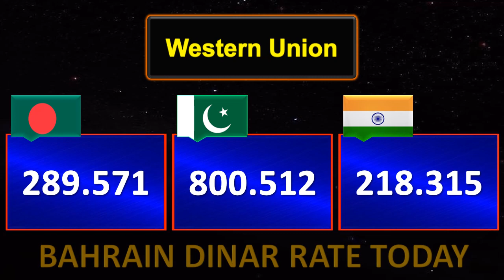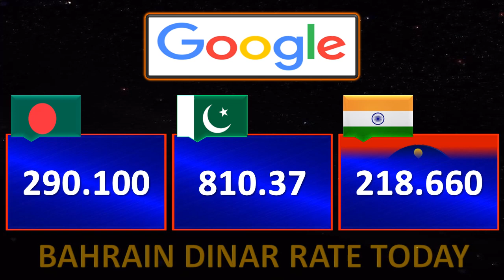Bahrain Dinar Rate Today 3 September 2023 | Aaj Bahraini Dinar Rate 3-9-2023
⏰ ➔ 3 September 2023, 3/9/2023, 3-9-2023
          آج بحرین دینار کا ریٹ 3 ستمبر 2023
          बहरीन दिनार दर आज 3 सितंबर 2023
          বাহরাইন দিনার রেট আজ 3 সেপ্টেম্বর 2023